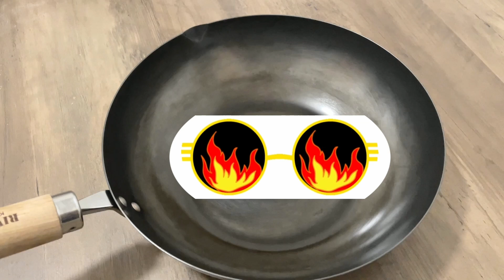小船蔬食veggiefood：日本極鐵鍋（River Light Kiwame Pan）好用嗎？使用心得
這幾個月用下來我還是挺滿意的，但還是那句話，沒有一口鍋是完美的，摸准鍋的脾氣，發揮它的長處，展現您的廚藝。您還用哪種不錯的鍋也可以給我推薦推薦。